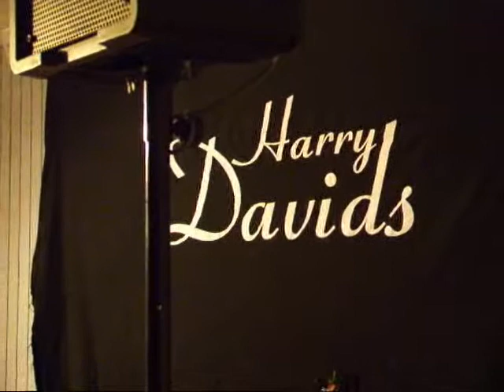KULT 17: Harry Davids live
GITARRE UND GESANG MIT LEIDENSCHAFT - HARRY DAVIDS BEGEISTERT PUBLIKUM
Starker Auftritt von Harry Davids -- das fanden die fast 100 Besucher im Philipp-Wolfrum-Haus. Mit bemerkenswerter Stimme, seiner Gitarre und Klängen der Mundharmonika bot der aus Helmbrechts stammende Künstler musikalisches von heute und den letzten Jahrzehnten. Ob Songs von den Beatles, James Blunt, John Denver, Milow oder Jonny Cash -- die Besucher sangen und klatschten mit. Dazwischen gab es witziges über Zahnspangen oder der 90 Grad Wäsche einer Gitarre.

Harry Davids ist gelernter Werkzeugmacher und seit 1980 Vollblutmusiker aus Leidenschaft mit Auftritten in Deutschland und Österreich. American Pie, Here comes the sun oder Boat on the river sind alles Klassiker, die der 52jährige in seinem dreieinhalbstündigen Programm hatte. Schon vor den Zugaben mit Give peace a chance, Tequila sunrise und dem eigenen Song Emily gab es auf den Sitzplätzen und an den Stehtischen den verdienten Applaus für ein tolles Konzert.